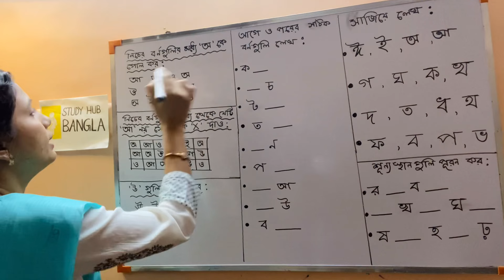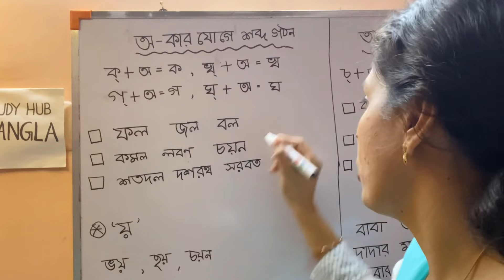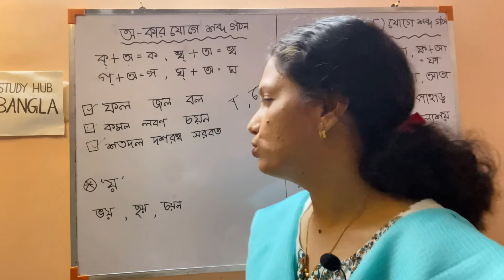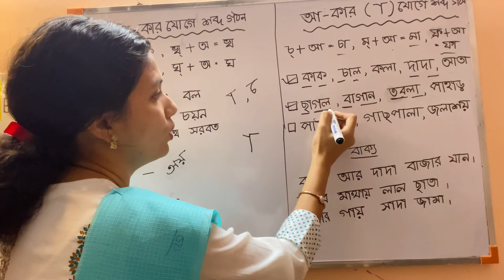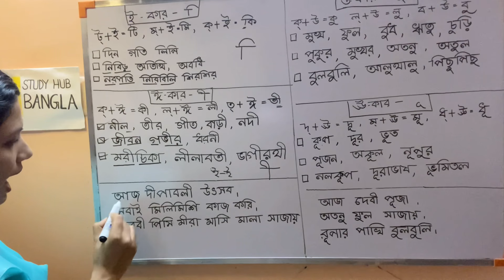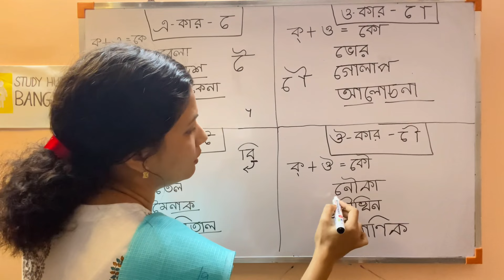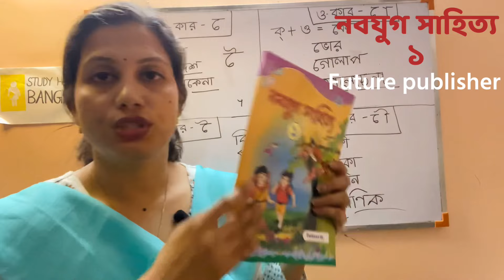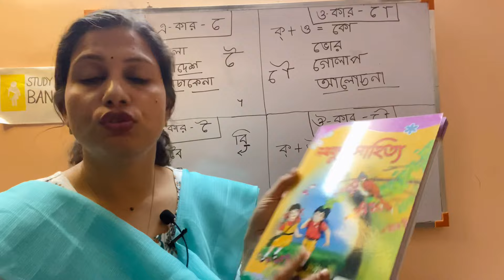আপনার সন্তানকে বাংলা শেখার ৭ টি টিপস | Bengali For Age 5-7। বাচ্চাদের পড়াশোনা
for PDF and Other study materials.
👍Please like on Facebook for direct chat 💬 with me

About this video :
This video is about parenting tips in Bengali. This video contains some tips to guide your child. There are some activities which can help some aspects of child development.
In this video, i will discuss about Grammars For Age 5-7 .

কিভাবে আপনার সন্তানকে বাংলা শেখার  বিষয়ে, যাতে বাচ্চারা মজা সহ সহজেই শিখতে পারে।

🎥 Links for Previous Videos from this channel

কিভাবে আপনার সন্তানকে পড়া মনে রাখাবেন ৫ টি টিপস | Top 5 tips for Improve Memory। বাচ্চাদের পড়াশোনা
কিভাবে আপনার সন্তান এর কাছে ভালো মা হবেন ৫ টি টিপস । How to Be a Good Mother । বাচ্চাদের পড়াশোনা
আপনার সন্তান পড়তে বসতে না চায়লে কিভাবে পড়তে বসাবেন ৭ টি টিপস । শিশুদের পড়াশোনা । বাচ্চাদের পড়াশোনা
বাচ্চাদের স্কুলে ভর্তির সঠিক বয়স কী? কোন বয়েস কোন ক্লাস । Right Age for School । বাচ্চাদের পড়াশোনা
বাংলা বর্ণমালা এর সঠিক উচ্চারণ | বাংলা বর্ণমালা শুদ্ধ ভাবে সঠিক উচ্চারণ পদ্ধতি | অ আ ই ঈ বর্ণমালা